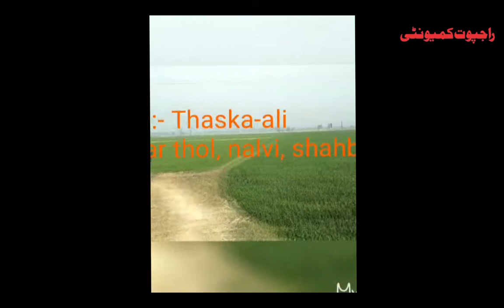Thaska Village Zillah Hisar haryana Partition of India & Pakistan 1947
Rajput community
Thaska gaon Zillah Hisar haryana

السلام وعلیکم تمام
 راجپوت بھائیوں اور بہنوں
انڈیا کے پچھلے  گاموں کی ویڈیوز

مشہور سانگ ، راگنی

مشہور شاعروں کی شاعری
، رچنا ، تربیتی بات

 ہمارے چینل پر موجود ہیں ایسی ویڈیو دیکھنے

کے لیے چینل کو سبسکرائب کر دیں شکریہ
CEO  Youtube Chennal

  راؤ محمد فیضان
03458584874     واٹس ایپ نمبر